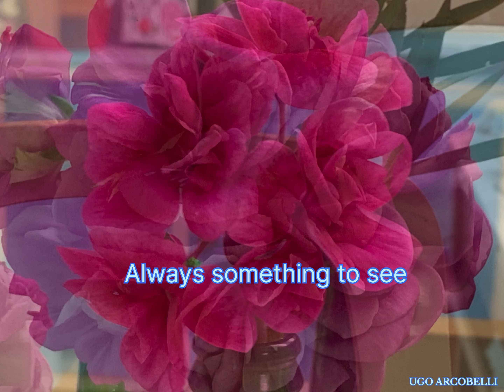Garden Society Whyalla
June meeting 2024